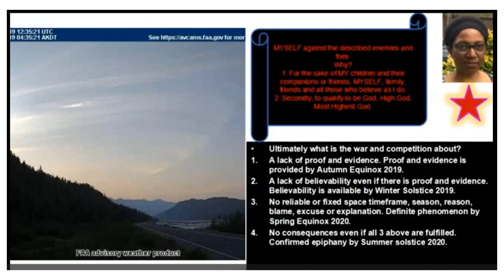Planet X and ABADDON Touch and Go!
Near-miss impact/collision between our Solar System and Planet X and its systems! I suspect that this is the last of it.

We have not forgotten that the lead into our future is 100% Word-Biblical
Christian Salvation, by Grace, through Faith, Hope, Love, Trust, and Mercy.
We add evolution to creation through nature (80%), as naturalist, agnostic, atheist, and areligious.

Now that we are firmly on our own, specific, and particular timeline for the future, all other breaking news items are a point of interest. We continue to share facilities, resources, and humanitarian intervention.